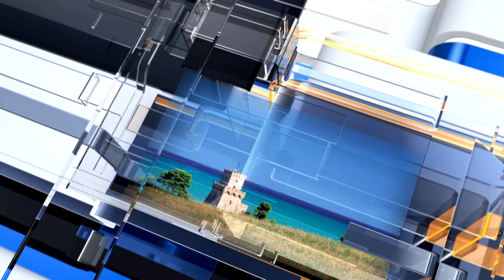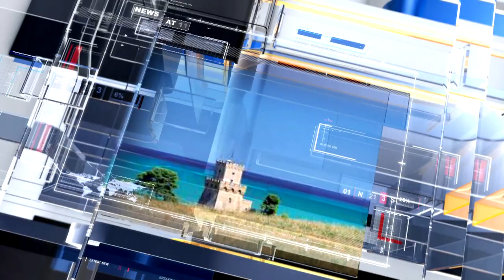METEO6 Venerdì 17 giugno 2022